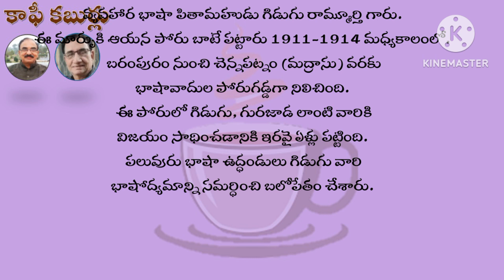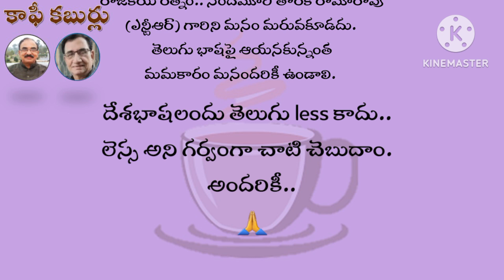Coffee kaburlu మాతృ భాష |గాదె లక్ష్మీ నరసింహ స్వామి |పప్పు భోగారావు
Coffee kaburlu | కాఫీ కబుర్లు |
మన మాతృ భాష
కలం: శ్రీ గాదె లక్ష్మీ నరసింహ స్వామి, (Nani)
గళం పప్పు భోగారావు,
సాంకేతిక సహకారం: శ్రీ వరుణ్ పప్పు.